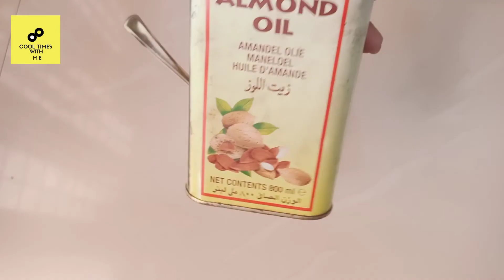DIY vitaminC cream/orange cream/👩തിളക്കമുള്ള ചർമ്മം ഇനി നിങ്ങൾക്കും സ്വന്തമാക്കാം 👩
ഇന്നത്തെ video യിൽ orange cream എങ്ങനെ നമുക്ക് ഉണ്ടാക്കാം എന്നും athu കൊണ്ട് skin നു ഉണ്ടാവുന്ന ഗുണങ്ങളും ആണ് പറഞ്ഞിരിക്കുന്നത്.. E cream തീർച്ചയായും ഉപയോഗിച്ച് നോക്കിയാൽ നിങ്ങൾക്ക് ishtamavum.. കൂടുതൽ വില കൊടുത്തു nammal വാങ്ങുന്ന chemicals adangiyittulla night cream നേക്കാളും ഗുണം ചെയ്യും e cream എന്ന് നിങ്ങൾക്ക് മനസിലാക്കാൻ sadhikkum..

Sulaikhashameer2015@gmail. Com